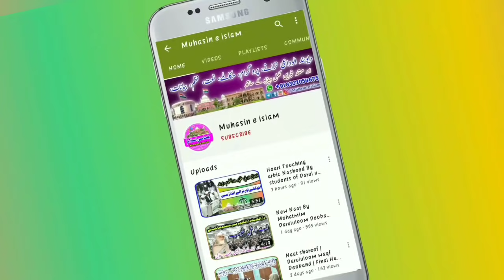مولانا کلیم صدیقی صاحب کے بارے میں مولانا ارشد مدنی صاحب کا بیان جاری | الزامات بےبنیاد ہیں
Whatsapp contact
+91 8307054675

purpose only.

Maulana Arshad Madani SB ka bayan